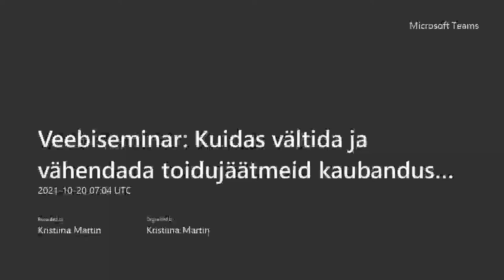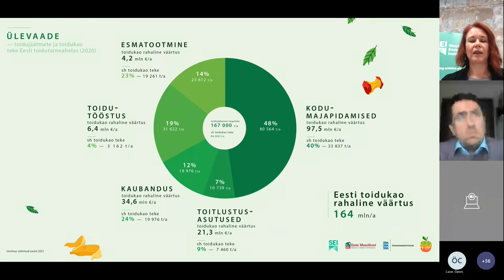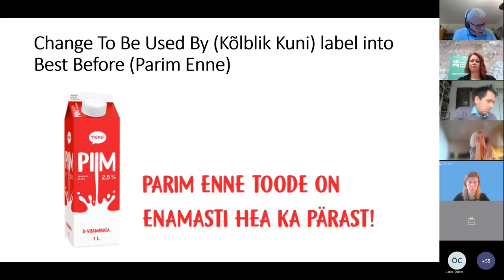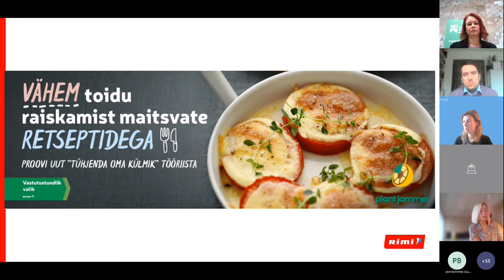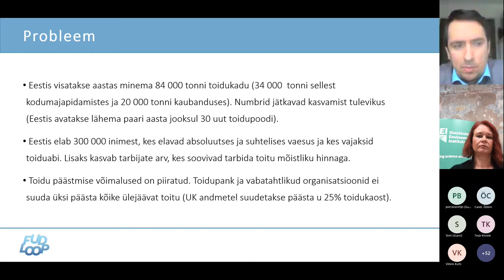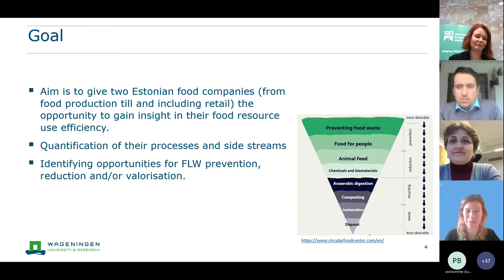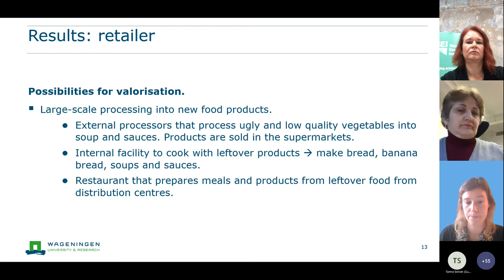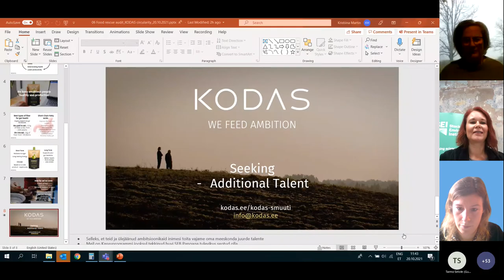Veebiseminar: Kuidas vältida ja vähendada toidujäätmeid kaubanduses ja toiduainetööstuses?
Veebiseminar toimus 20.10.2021